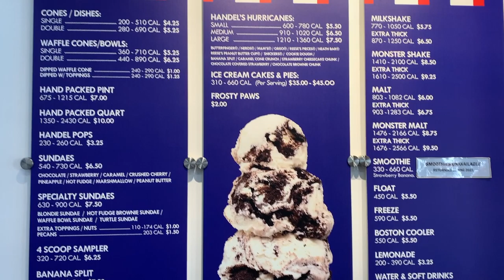🍦handel's vlog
This was just a random video I filmed for class and I didn't hate how it turned out so I made it public!